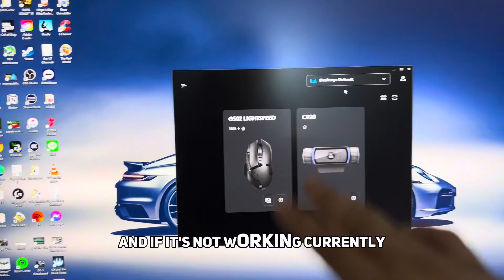How To Fix Logitech G502 Software Glitch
Is you have had an issue with your Logitech G502 gaming mouse and it’s software this may be the video for you. For months I have a had isssues with my Logitech software not correctly syncing to my mouse and getting in an endless loop of loading, upon opening the application.

There are several solutions on the internet, from various sources, including Reddit, YouTube and Google itself. Many of the solutions worked for numerous amounts of people but none of those solutions worked for me. I came up with my own easy solution and hope it will also work for you.

🌐 SOCIALS

⬇️ Personal Recommendations For You

📈 Best YouTube + Blogging Tools

👩‍💻 EQUIPMENT

Microphone Pop Filter

Microphone XLR Cable

Audio Interface

Monitor 1

Monitor 2

Camera Stand

PC Case

CPU Cooler

Power Supply

SSD 1

SSD 2

SSD 3

Hard Drive 1

Hard Drive 2

Hard Drive 3

Stream Deck

RECORDING SOFTWARE I USE | FREE

Don't forget to smash like on every video that comes out.